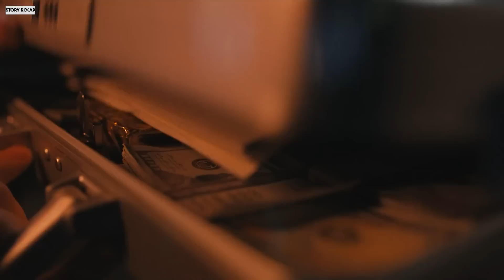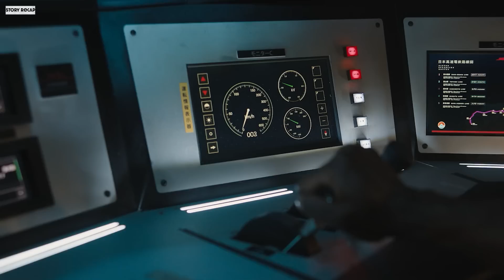On Board The Bullet Train Happens What Is Not On The Mind Between Five People